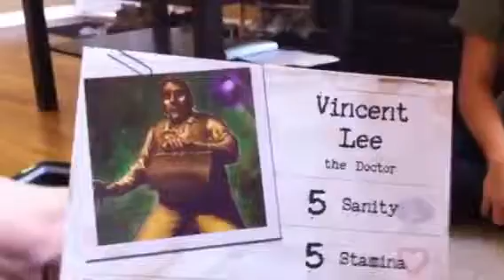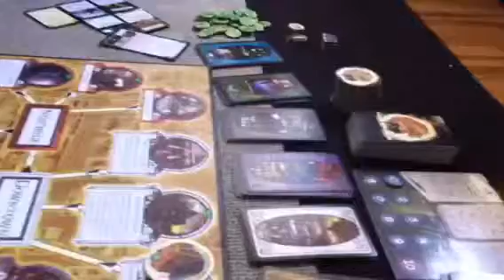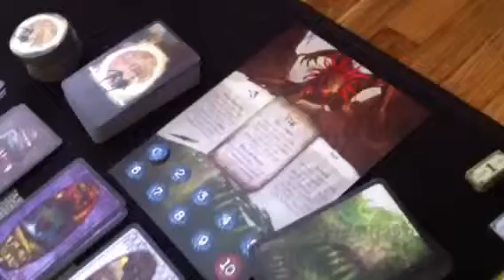Arkham Horror Gameplay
Kevin comes over for a game of Arkham horror with Sadie and I.